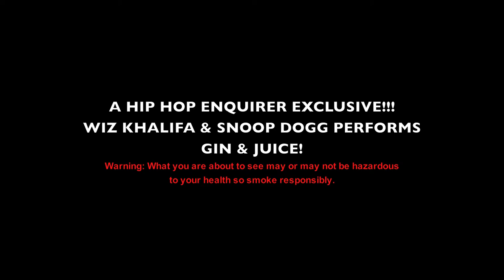Excluisve: Rap stars Wiz Khalifa & Snoop Dogg Performs Gin & Juice at Tabernacle in Atlanta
The father son duo (just kidding) of Wiz Khalifa and Snoop Dogg made a stop in Atlanta to perform classics and new songs together. Wiz brought out newly signed artists Lola Monroe and Chevy Woods to warm up the crowd. All in all they all put on a high energy well produced show.